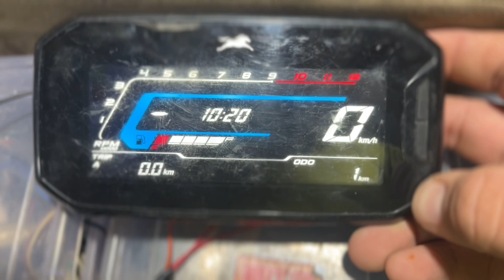Tvs rider 125 meter time setting/ tvs raider125 मीटर टाइम सेटिंग tvsraider125 tvsraider youtube /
Tvs rider 125 meter time setting/ tvs raider125 मीटर टाइम सेटिंग tvsraider125 tvsraider youtube / tvsjupiter125 #tvsjupiterbs6

Your query

tvs raider 125 meter setting

tvs raider 125 meter bluetooth connection

tvs raider 125 meter features

tvs raider 125 meter reset

tvs raider 125 meter details

tvs raider 125 meter console problem

tvs raider 125 meter

tvs raider 125 meter setting tamil

tvs raider 125cc meter time setting

tvs raider 125cc meter reset